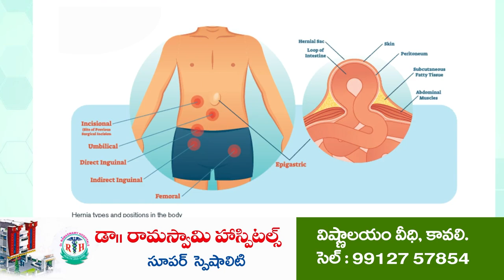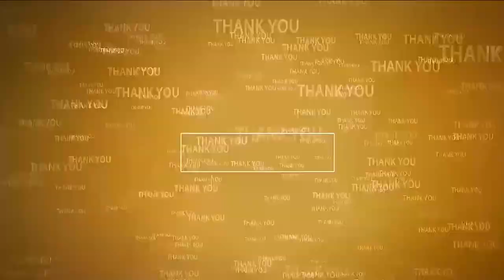ఉదయగిరి జిల్లా సాధనకు సంఘటితమవుదాం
- దుత్త‌లూరు వెంక‌టంపేట‌లో ర‌చ్చ‌బండ ద్వారా అవ‌గాహ‌న‌ కార్య‌క్ర‌మం